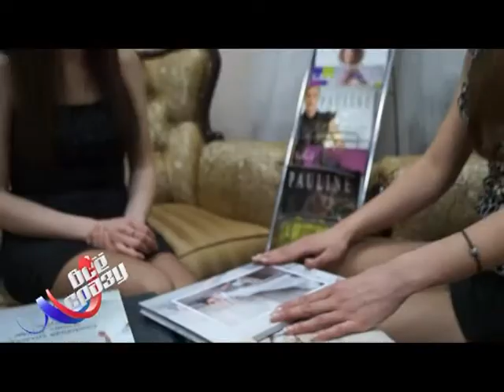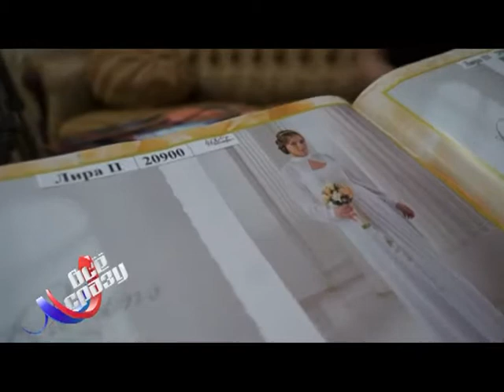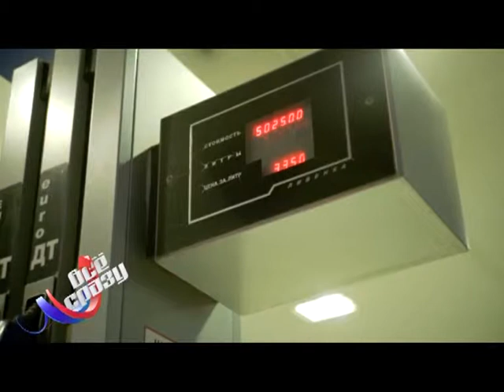Все и Сразу 13.02.15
Выбираем свадебное платье, кирпич для строительства, смотрим мастер-класс по приготовлению настоящего украинского борща, получаем бесплатный бензин.